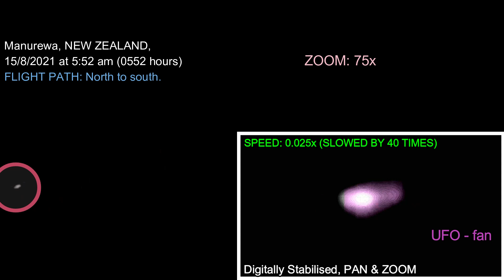UFO Manurewa, NEW ZEALAND, Recorded on 15th August 2021, 552 am 0552 hours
EPISODE: 0166

UFO (2 of 6)
RECORDED: 15th August 2021, 5:52 AM (0552 hours)